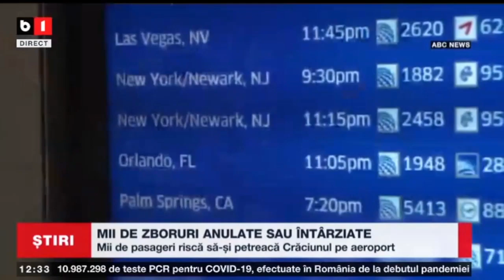MII DE ZBORURI ANULATE SAU ÎNTÂRZIATE_Stiri B1_25 dec 2021